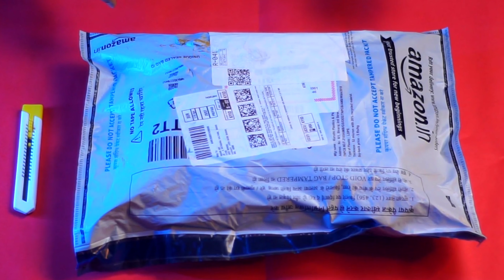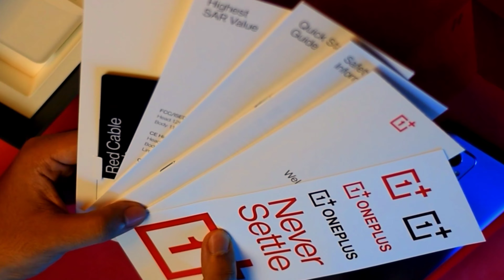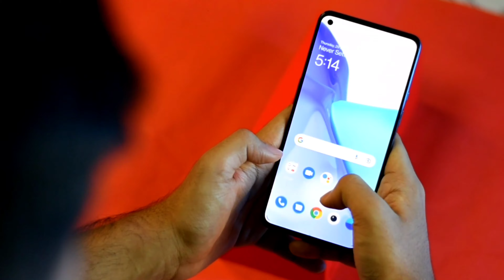UNBOXING MY NEW MOBILE 😍 | OnePlus 9 5G 🔥 | NIKK Vlogs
March 23, 2021, a new handset launched in the market, OnePlus 9 5G. I then and there decided to buy this handset. I was clear in mind that I am gonna buy the handset, when and how, I didn’t know. I didn’t think of any other handsets. I wanted that phone only.

It was way more expensive for a student like me with an income of just Rs. 4,500 per month. Still, I had faith in me that I would buy that phone someday. Not even for a second did I doubt the thought of buying that phone.

Nothing major happened for about 4 months. And suddenly, almost exactly after 4 months, on 20th July, 2021, my phone stopped working properly as it was in a very bad condition beforehand. At that time, EMI scheme was on a low rate and many offers were there. I even thought of buying the phone on EMI scheme before but gave up since I could not live up to conditions on that EMI scheme.

Suddenly I got to know that one of my family friends has a credit card of the same bank which the scheme demanded. On 26th July, I inquired him of buying the phone by his card and he agreed.

I bought the phone on 27th July. Had the phone never created trouble, I would have definitely delayed the purchase and the scheme would have come to an end and my dream of buying the new phone too.

Now undoubtedly, I am so happy.